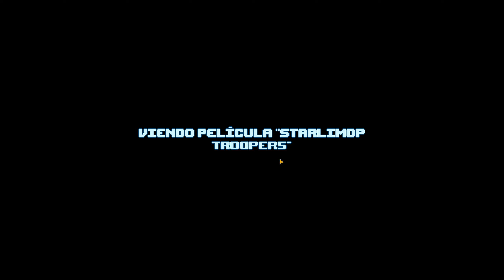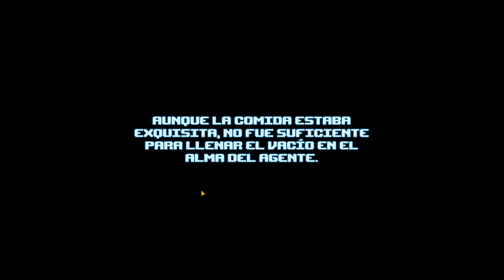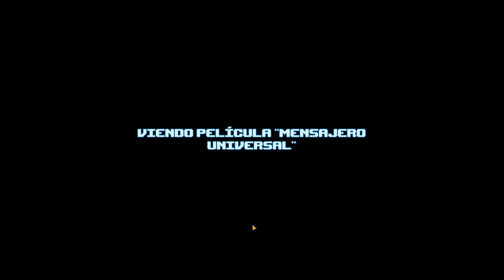Peteando al Punch Club 2: Fast Forward #7